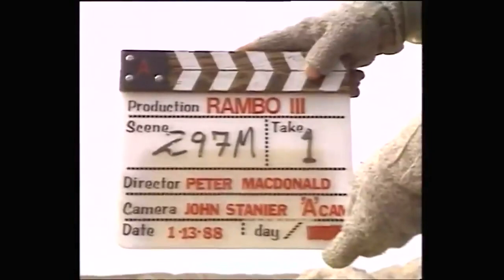RAMBO III Behind The Scenes 1988 Action, Sylvester Stallone720p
WATCH HOLLYWOOD AND BOLLYWOOD MOIVES